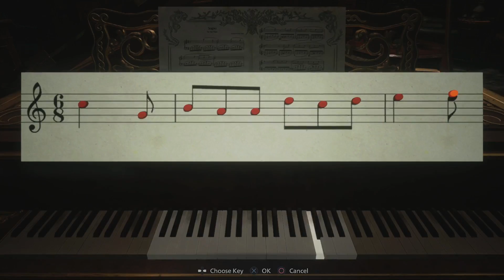Come Get Me! - Resident Evil Village - Ep 8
Please?